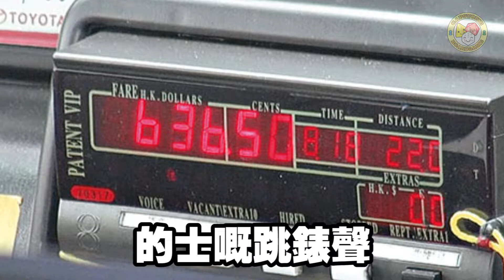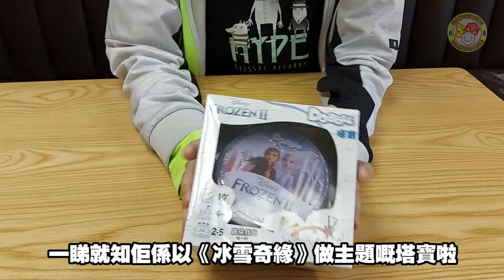【小小魔獸世界有幾魔獸?】新番桌遊開箱 2020年12月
想知D好GAME入面有咩？即刻開箱俾你睇!
0:04 小小魔獸世界
0:48 心靈共感
1:37 瘟疫危機: 隔離區 - 北美
2:14 Dobble - Forzen
2:45 我的第一堂數學課